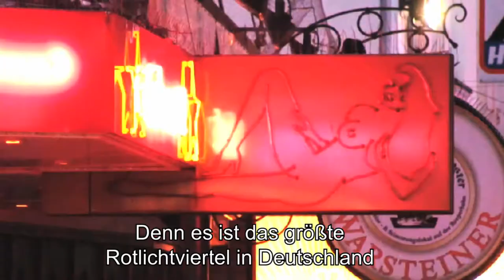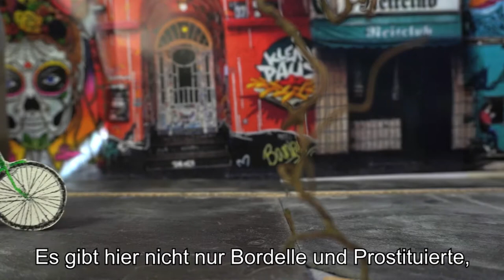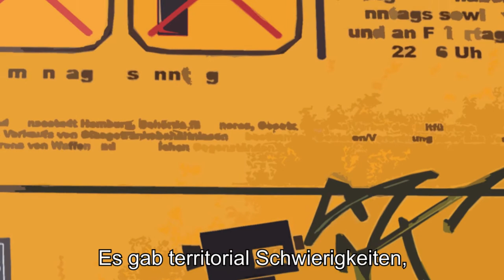FIGHT CLUB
This is the first episode in a series of short films aimed at bringing Hamburg to life via virtual tours. The unique aspect of the storytelling is that they are framed by very personal experiences between past guests from my tours and the city itself.

Mit
Bianca "Bobbie" Torres
and her Mum!

Drehbuchautor, Regisseur, Cutter
Phillip Donnellon

Tourmaterial
Florian Gross

Musik
Jaimi Faulkner

Charakterzeichnungen
Maria Pena

Trickfilme
Phillip Donnellon

Ubersetzung
Rainor

Danke an
Nadine Donnellon
Christine Wilson
Inge Paulsen

Lars Michaelsen
Hamburg City Cycles

Hamburg Storyteller Logo
Ceylan Beyoglu